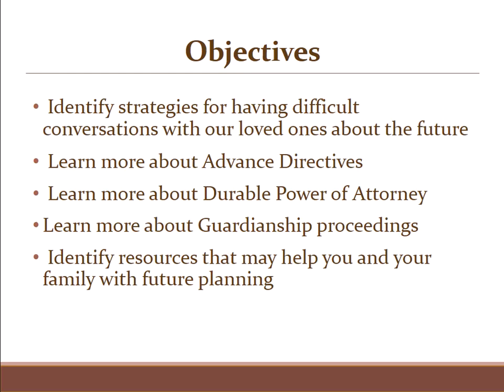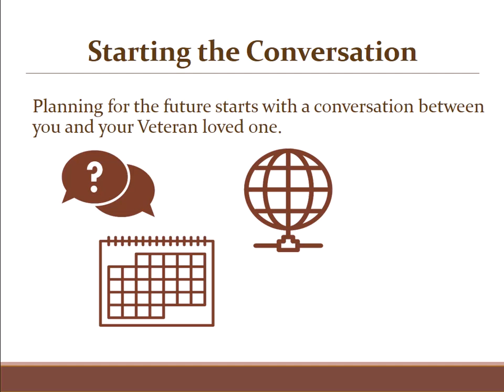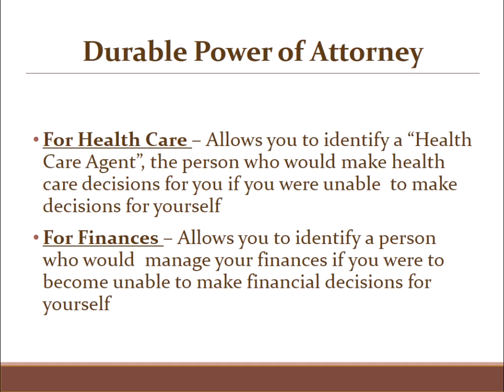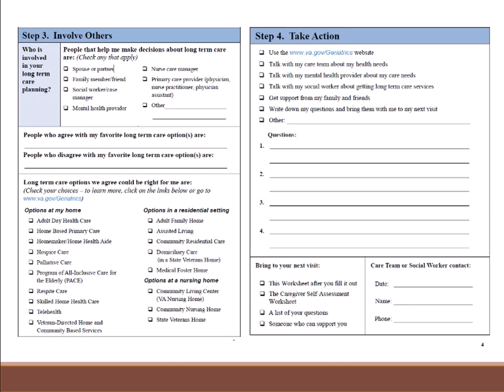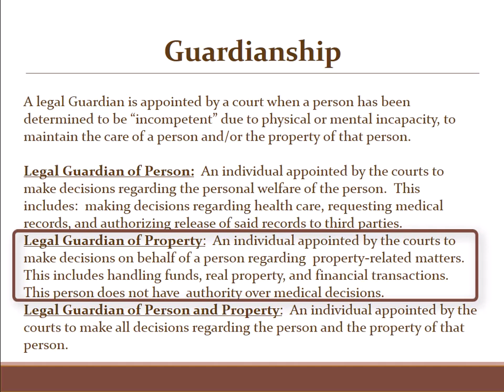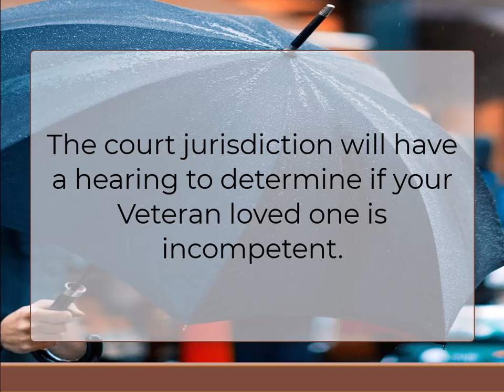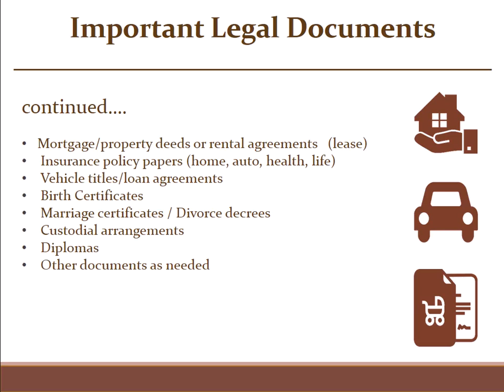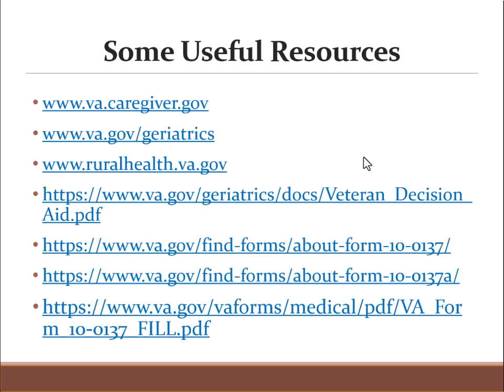Caregivers FIRST - Optional - Planning for the Future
Caregivers FIRST offers an optional training series that helps caregivers of Veterans learn about coping strategies and available resources through VA and their local community. This presentation is designed to help you plan for end of life issues. With preparation comes peace of mind.